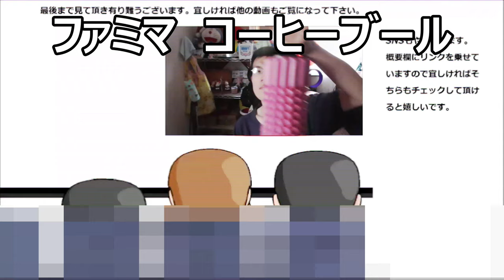【サイレント】 ファミマの美味しいコーヒーパンを只食べるだけ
ファミリーマートの美味しいコーヒーパンをただ黙って食べるだけの動画です。ホイップはコーヒーの味がさっぱり効いていて美味しいです。
贈り物は此方まで↓
〒153-0042